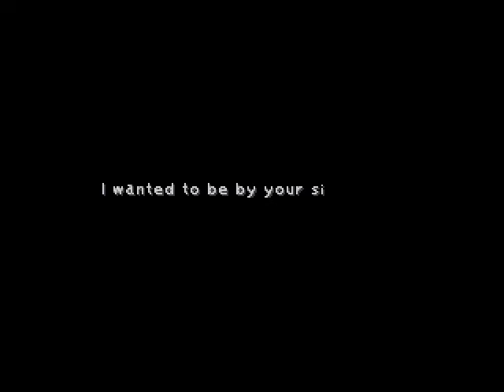Final Fantasy IX Speedrun #37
FFIX Speedrun Segment #37
Gulug Mountains - I. Castle/Small Room

Not staying in Esto Gaza for long, some quick shopping and then right on to Mount Gulug. I wish this place was a little larger, I do love it. Mount Gulug itself has some tricky fights to it, most notably the Red Dragons can be really frustrating to deal with. Meltigemini can be a bitch as well, because of Viral Smoke. These battles are close to perfect though, with both just getting 1 attack against me and also it being their shortest attack animation. Meltigemini is another boss where the Holy Lance really speeds things up. After Mount Gulug there's a lot of cutscenes again through Lindblum and Alexandria. Cid returns to human form and Dagger does her haircut. Saving in Ipsen's castle afterward.